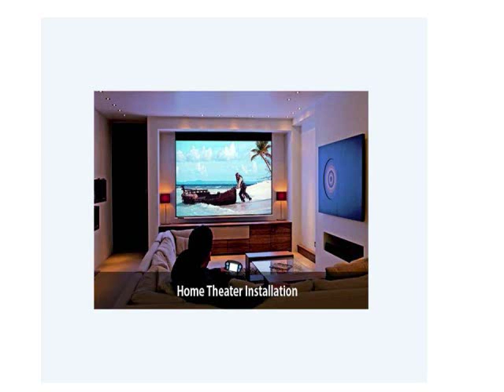Find Out The Best Way To Install Smart Home Theatre!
Making sure you have the finest electronics available at home is a necessity. If you are looking for proficient experts that can help you get the home theatre installation in Maui, Hawaii done, get in touch with eDesign Group